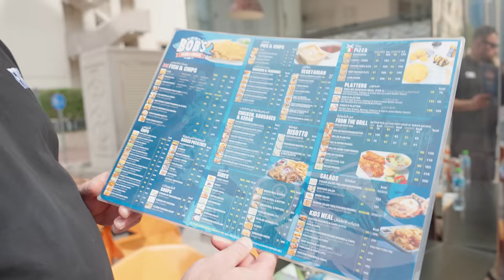British Fish N Chips In DUBAI, Can It Really Compare?